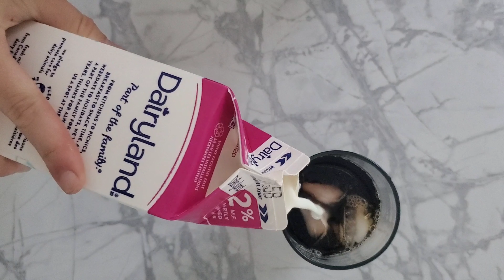life as an introvert ♡ morning routine, chasing sunsets, baking muffins, feeling guilty staying in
life as an introvert ♡ morning routine, chasing sunsets, late night baking, & feeling guilty for staying in (doing things alone and enjoying it!)

luv u :)
   /ᐢ⑅ᐢ\   ♡   ₊˚

 .｡*ﾟ+.*.｡  hope you have a good night, morning, or day wherever you are ♡　ﾟ+..｡*ﾟ+

tags~
introvert, life as an introvert, Emma chamberlain